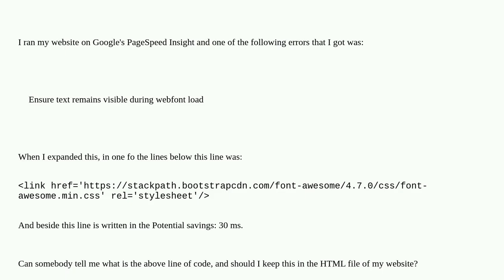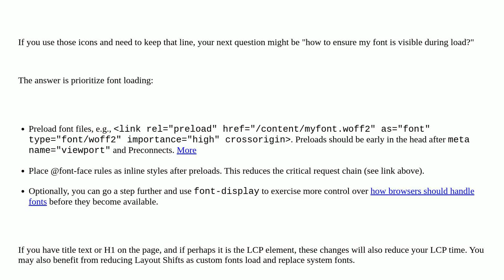Google Pagespeed Insights: "Ensure text remains visible during webfont load"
A special thanks goes out to the community

  google-pagespeed page-speed